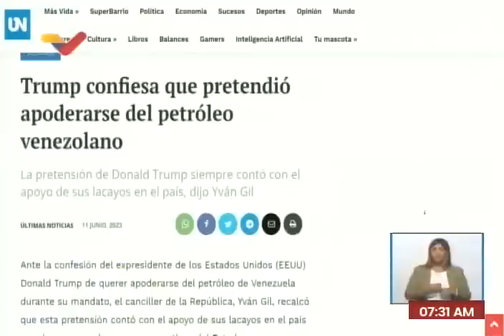Hermann Escarrá sobre Donald Trump, Ley de Extinción de Dominio y otros temas, 12 junio 2023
Programa "Al Aire" de VTV.

USDT o Bitcoin (BEP20): 0xef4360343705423a24119205eeb1de2a10fd23f4

USDT (TRC20): TQJB86JZjF5Kt1C7f322aax4iyD6x65UcV

Petros: PFfDUW3cj1WD7cUPYg9MK2EtgG5nUgVzuc